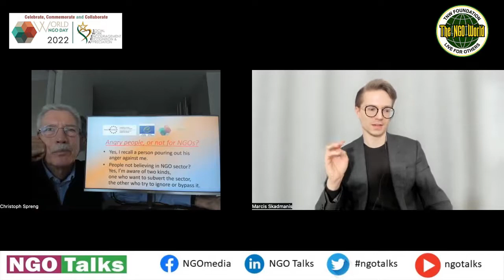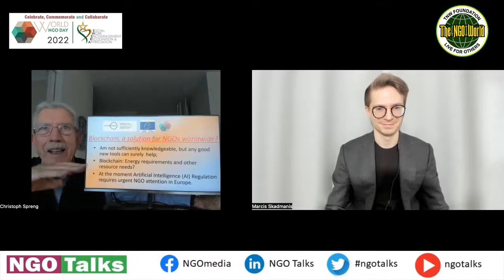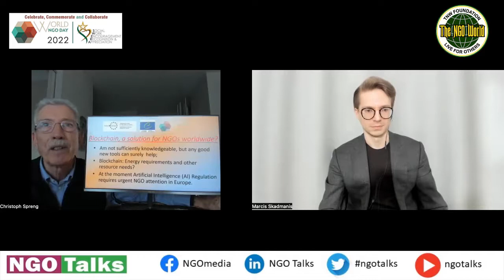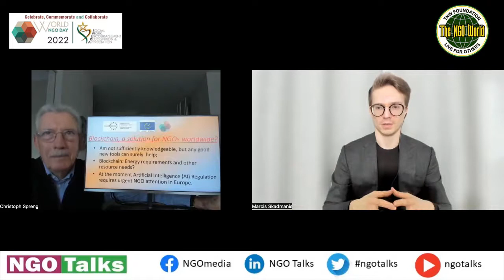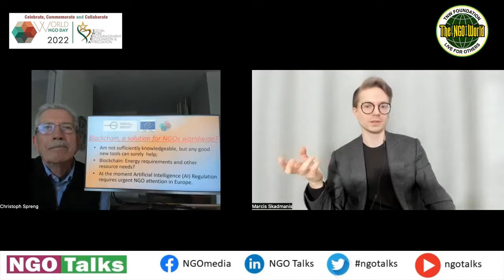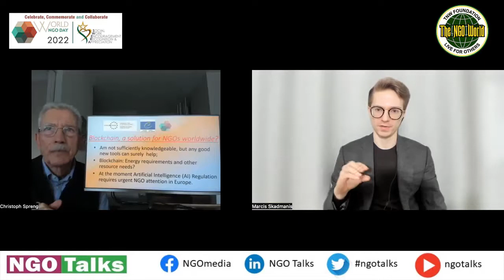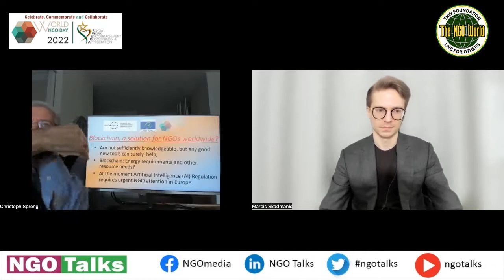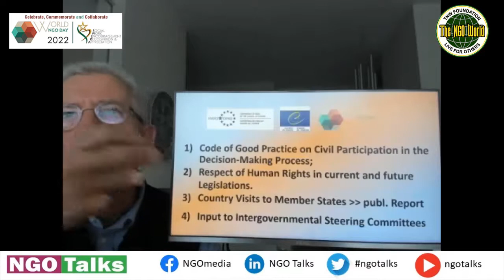Conference of INGOs Europe | NGO Talks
Founder of World NGO Day Mr. Marcis Scadmanis talks with Vice President at Conference of International Nongovernmental Organisations - CINGO Europe Mr. Christoph Spreng. He discussed about celebrations of World NGO day in Pakistan.

For feedback and suggestions contact at:  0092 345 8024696